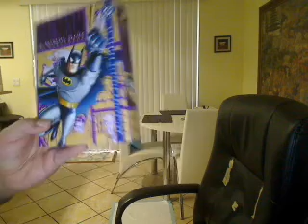Coming Soon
it is up now